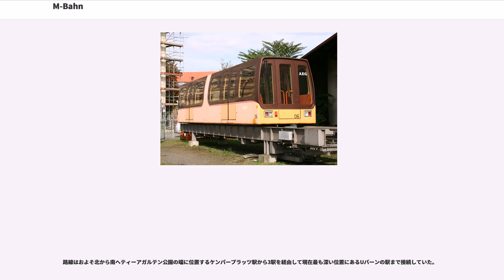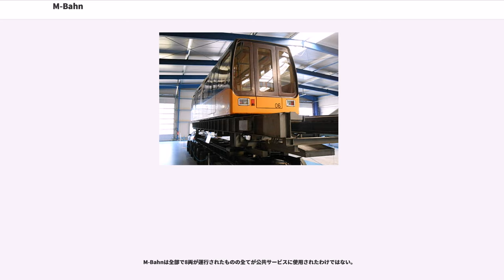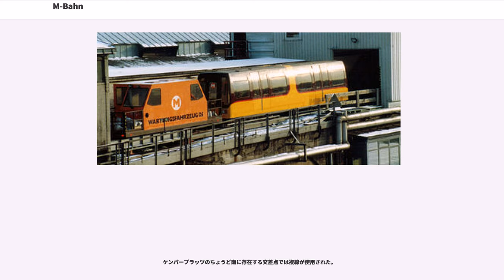M-Bahn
M-Bahn(Magnet-Bahn)は、ドイツで開発された高架式の磁気浮上式鉄道である。ドイツのベルリンで1989年から1991年まで運行された。路線長は1.6 kmで3駅あり、その中で2駅は新たに建設された。この路線はベルリンの壁の建設によって生じた公共交通網の空白地帯を満たす目的で建設され、ドイツ再統一によって冗長になったことで、開業後、短期間で廃止された。技術的には一定の水準まで完成していたものの、東西ドイツの再統一という時代の流れに翻弄された路線だった。

M-Bahnはバーミンガムピープルムーバに次ぐ世界で2番目の常設実用線で上海トランスラピッドの前に開業した。建設と運行はMagnetbahn GmbHが担った。

低速で短距離間の中量軌道輸送を担うために、旧西ドイツで1973年に開発が始まった。1975年には実験線も敷設し、その後トランスラピッドの開発にも加わっているAEGも開発に加わる。1987年、旧西ベルリン市内のと駅の間約1.6kmの実用線を建設を開始。1989年から世界で2番目に旅客輸送を始めた（運賃無料、無人運転）。使用された車両は全長12mで車重約9t。最大乗車人数は130人。1991年7月に事業認可を得てベルリン交通局に引き渡された。しかしベルリン再開発のため1992年2月に閉鎖され、路線も撤去される。この間に運んだ旅客数は約300万人。現在車両はGerman Track Inc.の博物館に保管されている。

しかし、実用化に向けた開発・売り込みは続いており、のキャンパス内に全周1.3kmの実験線が建設された。日本では神戸製鋼所がAEG社と技術提携を行い、日本国内での売り込みを行っている模様である。

ベルリン地下鉄の最初の区間はとポツダム広場駅間に高架を含んで建設された。ベルリンの分割後、グライスドライエック駅は西ベルリンだったものの、ポツダム広場駅は東ベルリンとの国境の直下だった。1961年のベルリンの壁構築後は両側からの列車はポツダム広場の前の駅までだった(東からは: までだった。)。1972年頃、同様に西側のポツダム広場までの2駅が他のUバーンの路線を確保する為に閉鎖された。

ポツダム広場へ向かう西ベルリンの地域はUバーンとの接続を必要としており、この需要に応じるために廃止されたグライスドライエックのプラットホームと北方の国境へ向かうUバーンの軌道を流用したMバーンが建設された。ポツダム広場に近い場所まで建設されたが、まだそこは西ベルリンだった。

建設工事は1983年に開始され、1984年6月に南部の区間で最初の試験走行は無人で実施された。初期の試験はブラウンシュヴァイク近郊のかつてMagnetbahn GmbHが使用した軌道が使用され、ベルリン用に専用に製造された2輌が1986年末に納入された。原型車両による商業運行は1987年に開始されたが4月にグライスドライエック駅の火事で2輌の中の1輌が破壊され、他方は深刻な損害を被った。

原型の2輌と同じ設計の4輌の車両が更に製造された。複数の開業日が計画されたが決まらず、1988年12月にケンパープラッツでの試験列車が停止に失敗して1輌が地上に落ちて破壊された。運行は1989年8月に開始されたものの、断続的な運行で保証されず、課金はされなかった。ベルリンの統合的な公共交通機関としての公式の定期的な運行は1991年7月に開始された。

この当時、ベルリンの壁が崩壊して新たな建設が計画された。Uバーンの路線を再開業する事になりMバーンが不要になった。Mバーンを取り除く事でポツダム広場駅から再び容易に移動できるようになった。Mバーンの解体は公式開業のわずか2カ月後に開始され1992年2月に完成した。グライスドライエックと復活したポツダム広場駅間を接続するUバーンはベルリン地下鉄2号線の一部になった。

路線はおよそ北から南へティーアガルテン公園の端に位置するケンパープラッツ駅から3駅を経由して現在最も深い位置にあるUバーンの駅まで接続していた。

ケンパープラッツからベルンバーガー通りの新区間は2本の並行した軌道による複線区間でベルンバーガーとグライスドライエック間の単線区間は既存のUバーンの転用だった。Mバーンの軌道はグライスドライエックの単線のプラットホームへ向かい、標準軌の軌道が東側にある。

"ケンパープラッツ"と"ベルンバーガー通り"の駅はM-Bahnをそれらの間に建設するために解体された。

M-Bahnは全部で8両が運行されたものの全...